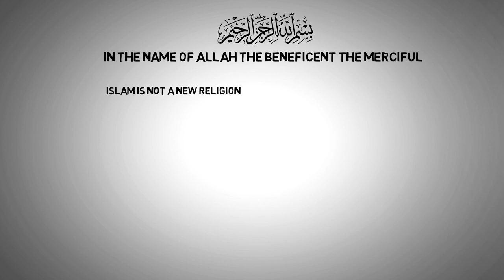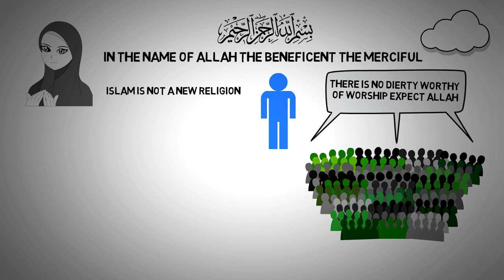Who Founded ISLAM?